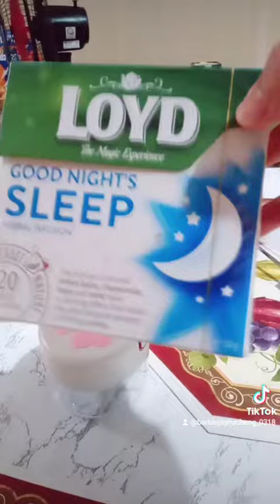Unboxing my Shopee🍀container💚 slicer🥚egg mixer🥥VCO for Pets🍵Loyd's Goodnight Sleep Tea💕